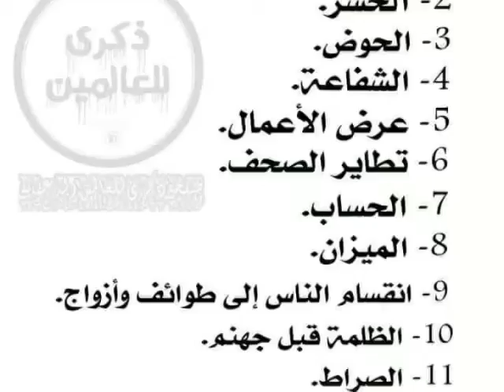Tafseer: Insanon Or Jinnat Ko Paaon Taly Rondany Waly Log...Hafiz Usama (Fussilat: 29)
(And those who disbelieve will say) while in the Fire: (Our Lord! ) O our Lord! (Show us these who beguiled us) those who misguided us from the Truth and guidance (of the jinn and humankind) from the jinn Satan, and from humankind Cain who killed his brother Abel; and it is also said: from the jinn Iblis, and from the humans their leaders. (We will place them beneath our feet) to punish them (that they may be among the nethermost) that they may be among those who suffer the chastisement most.
And those who disbelieve will say, [ while ] in the Fire: ‘Our Lord, show us those who led us astray from among the jinn and mankind — namely, Iblis and Cain [ respectively ], both of whom established disbelief and slaying as something to be emulated — so that we may have them underneath our feet [ to trample them ], in the Fire, that they may be among the lowermost’, in other words, in a chastisement more severe than ours.
That is, "In the world these people were at the beck and call of their leaders and religious guides and deceitful devils, but when on the Day of Resurrection they will come to know where their leaders had led them, they will curse them and would wish that they should somehow get hold of them so that they may trample them under their foot."